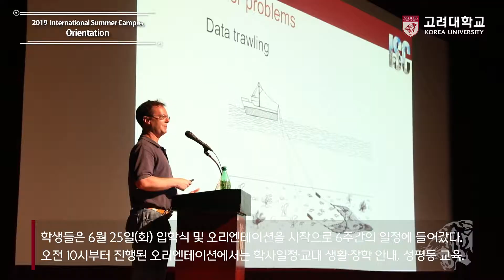[고려대학교 Korea University] 2019 ISC Orientation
[고려대학교 Korea University] 2019 International Summer Campus Orientation